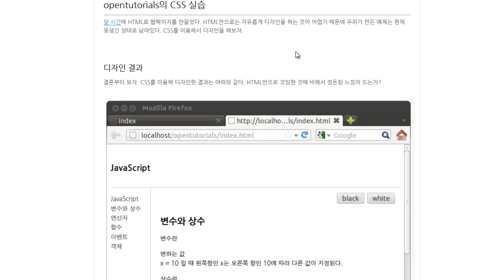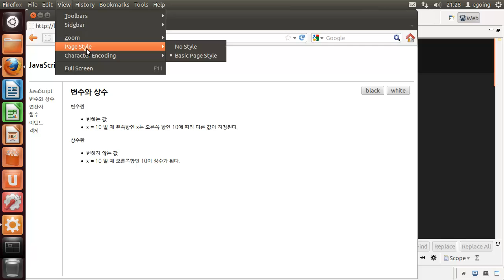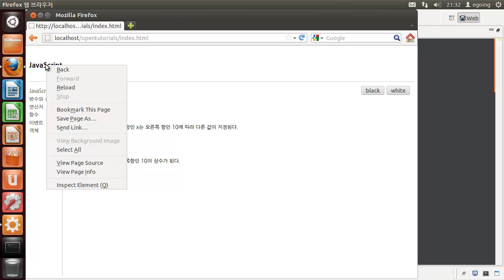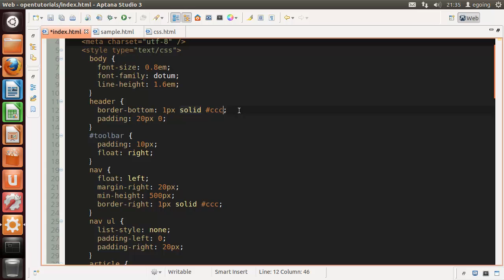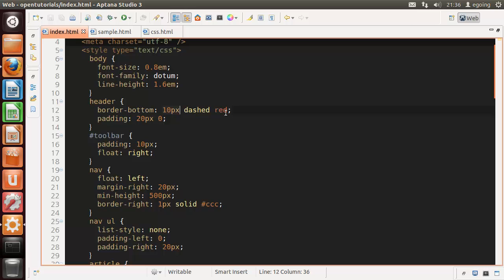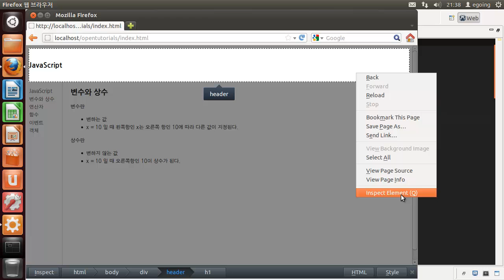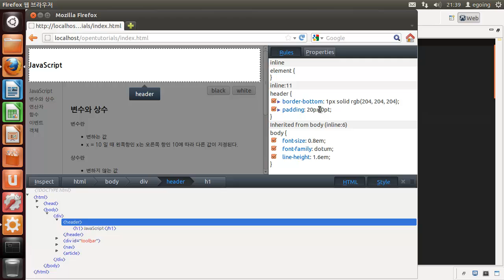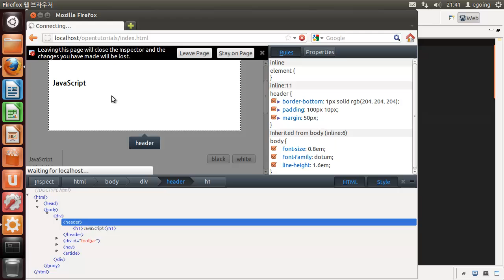2. CSS - 실습